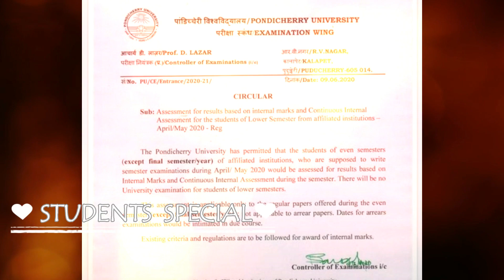Semester Exam also cancelled | Tamil | Naresh Karthik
university semester exams cancelled.